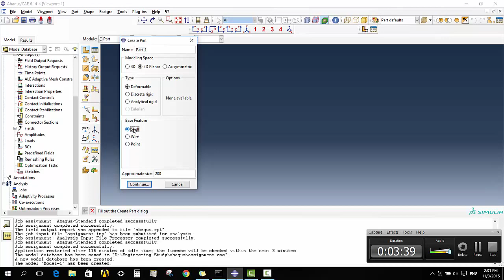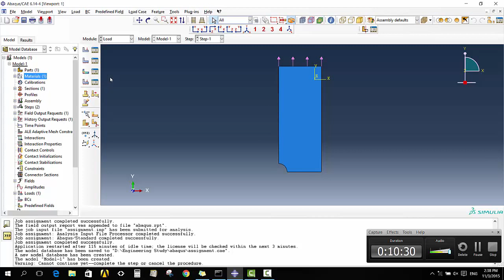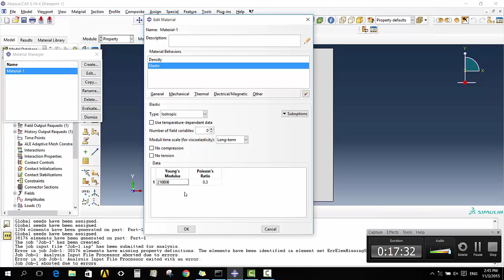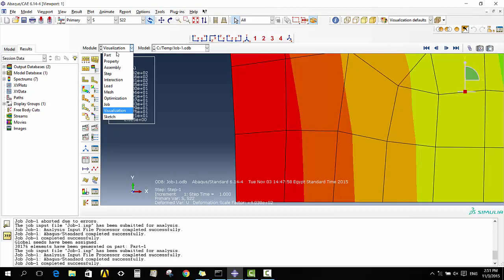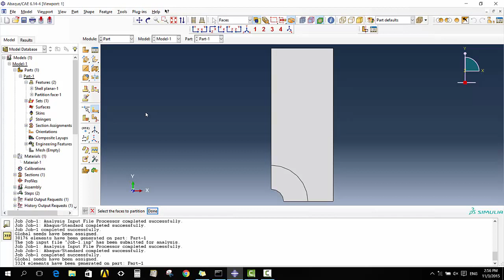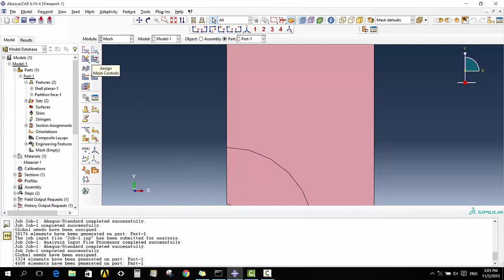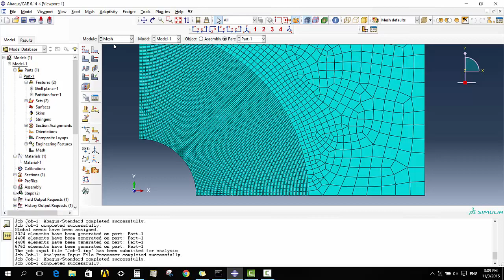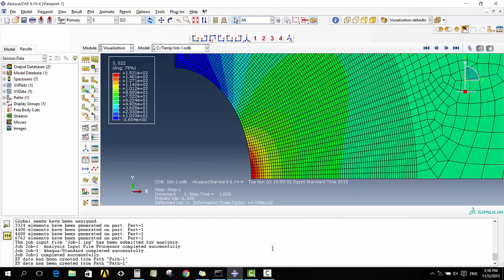CAD using Abaqus Sec E03 CUFE MDP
This is a recorded section of Academic course called "Computer Aided Design"(CAD) using ABAQUS finite elements

Sorry for side talks, i don't have time to clear it

Hope to find it useful